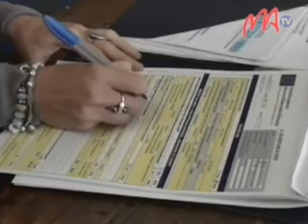07 LEGISLATIVES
Tsy ny fifidianana filoham-pirenena fhodinana faharoa ihany no  nambaran'ny  mpiara-dia amin'ny kandida ny Dr Jean Louis Robinson fa nahitana hosoka sy halam-bato fa hatramin'ny fifidianana solombavabahoaka ihany koa.